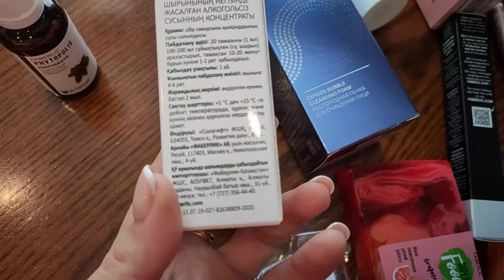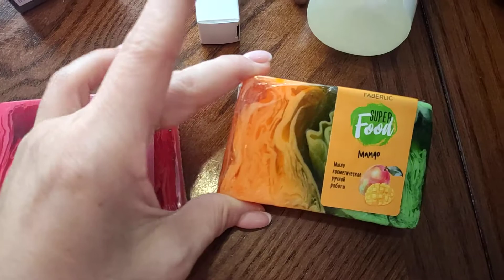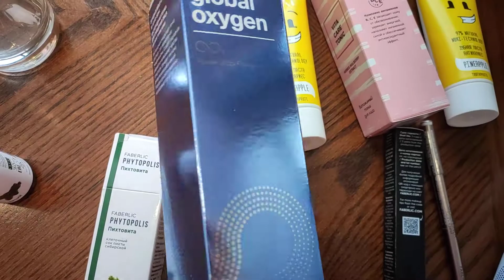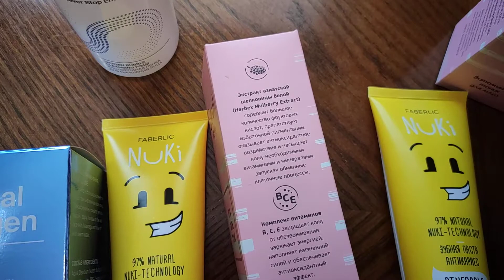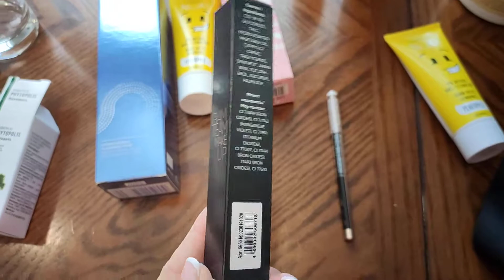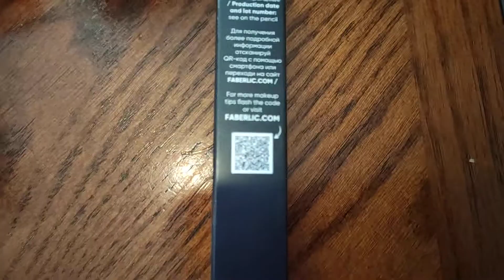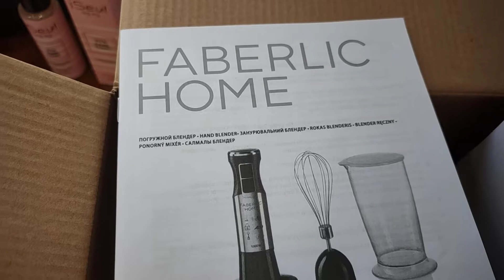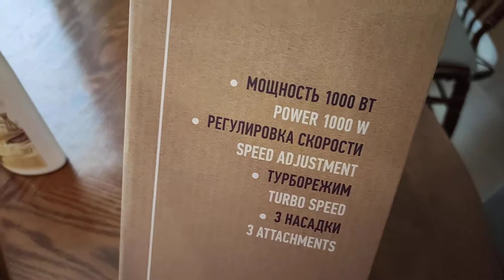погружной блендер / заказ по 3 каталогу Фаберлик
новинки акции
☀️Благодарю Вас за просмотр моего видео!
👍, это для меня очень важно!
☝️, чтобы не пропустить обзоры новинок и новое видео!

😀 Я c удовольствием стану Вашим персональным консультантом и помощником в рамках компании Фаберлик! Я всегда на связи!
🧚 💖Оформить самостоятельно скидку в компании Фаберлик и попасть в мою команду можете по ссылке
📌Мой регистрационный номер в компании Faberlic 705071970 ЕЛЕНА ТРЕНЁВА
🖋️После регистрации, я свяжусь с вами, удобным для вас способом, и научу вас правильно оформлять заказы, чтобы ВЫ получали подарки!
А также, при вашем желании зарабатывать💵💰 в рамках компании Фаберлик, покажу вам способы и ваши возможности, и наша команда 🤝дружно будет вам в этом помогать!